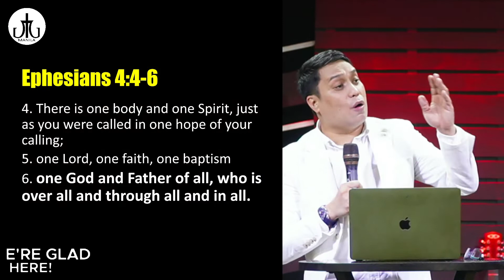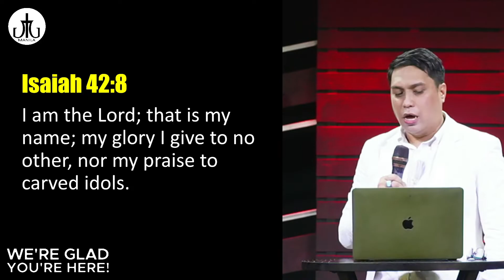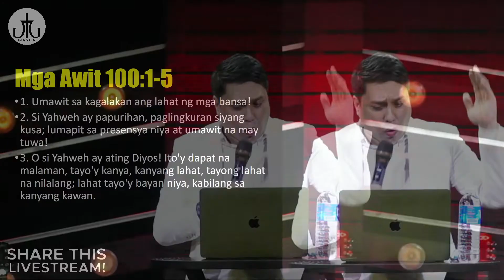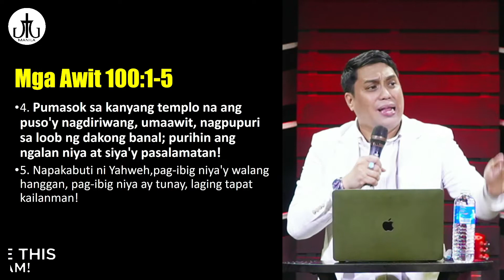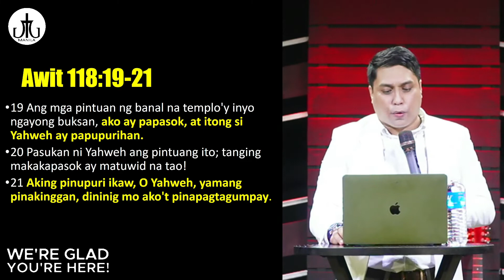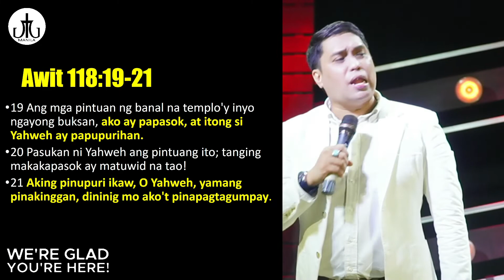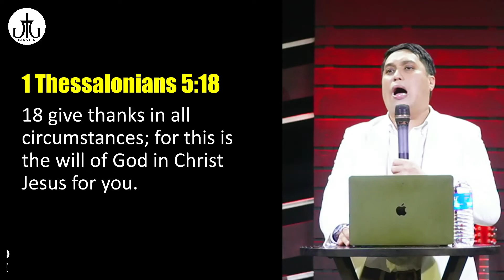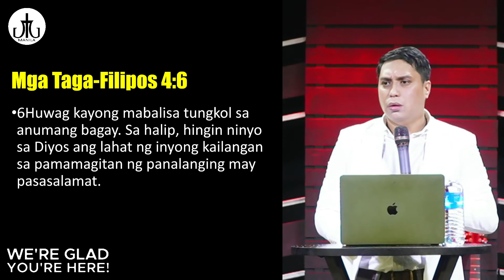ONE GOD | Rev Blenn Ramos | JTG Manila Church